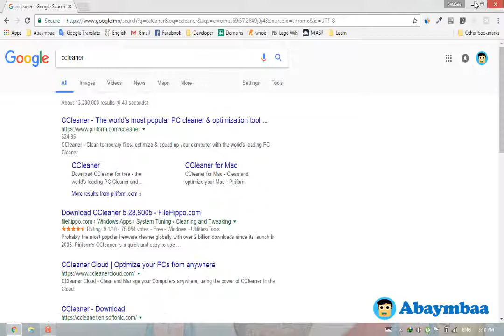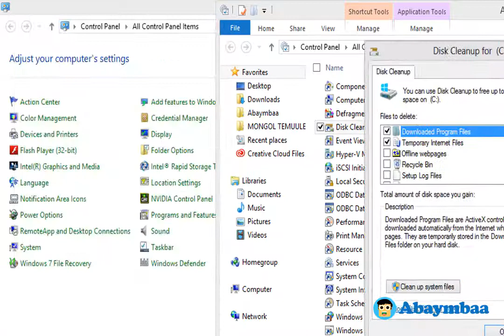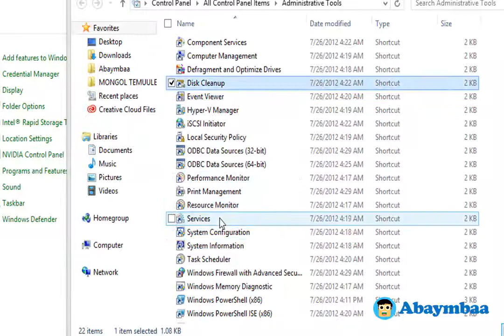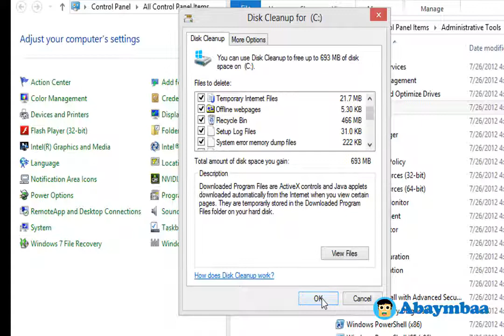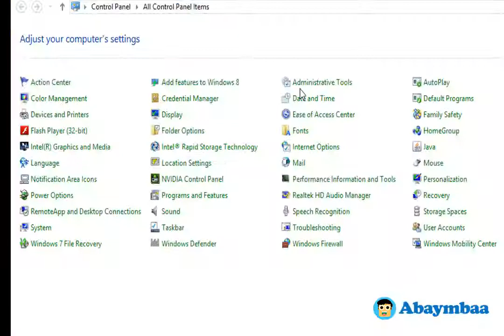Disk cleanup - Нэмэлт програм суулгахгүйгээр компьютероо хурдан болгох арга - Бямбаа | Byambaa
Windows Disk Cleanup нь таны компьютер дээр цаанаасаа суусан ирдэг үнэ төлбөргүй програм хангамж юм.